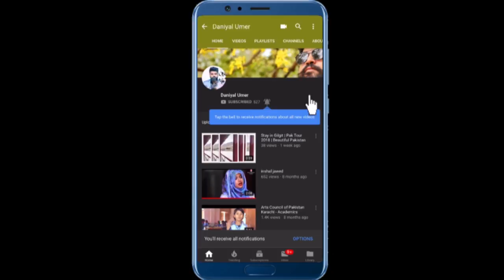Man Kunto Maula | Fareed Ayaz | Abu Muhammad Qawwal and Brothers | Arts Council | Urdu Conference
ACPKHI

Aalmi Urdu Conference
Arts Council of Pakistan Karachi